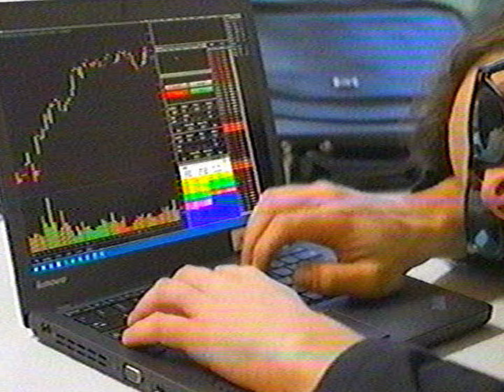Dusty Mush - Not Wild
"Not Wild" from Dusty Mush's new album 'Cheap Entertainment'.
Co-directed with Fabien Cavalerie.
Available on :
Howlin Banana Records (FR) - LP/CD
Stolen Body Records (UK) - LP/CD
Yippee Ki Yay Records (USA) - Cassette

Thanks to Signal Culture for the Interstream app and Paracosm for the Lumen synthesizer.